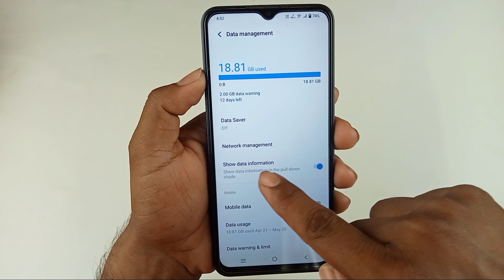Vivo y18 daily data used setting / how to enable daily data use in notification bar vivo y18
Hello dosto aaj ki is video mein humne aapko bataya Vivo y18 me daily data use Kaise dekha jata hai